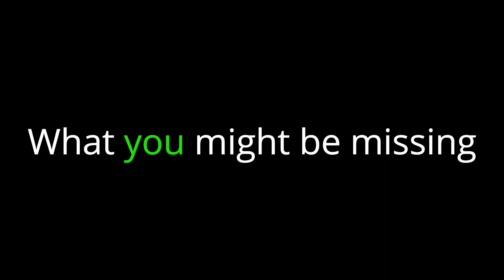Violence Studies are flawed in EMS and Nurse professions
Kip Teitsort and Matthew Lopez discuss how we have seen time and time again the published studies on violence do not reflect the true epidemic nature.